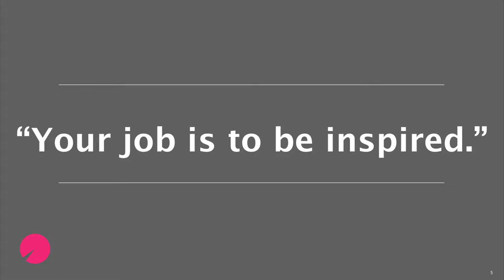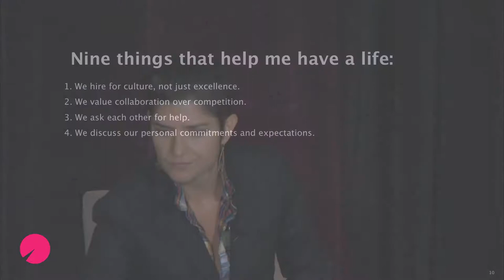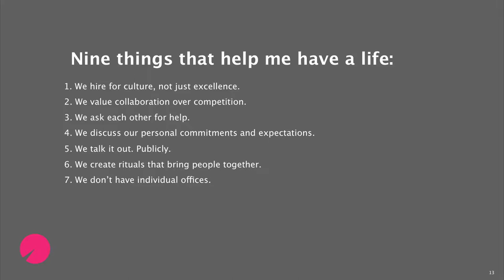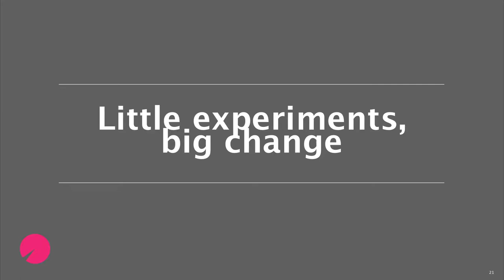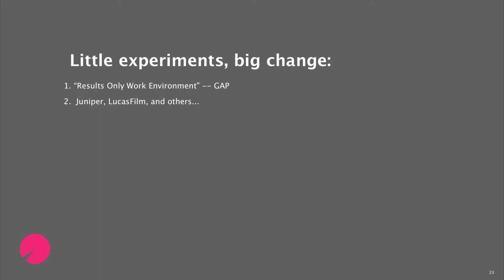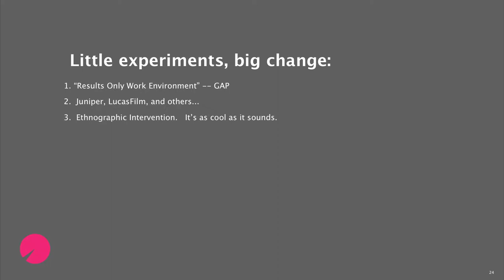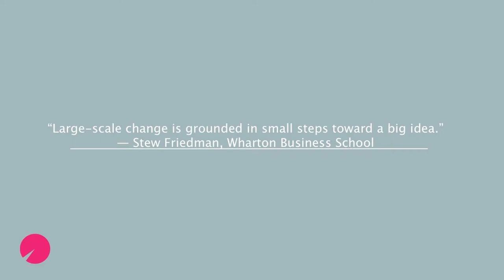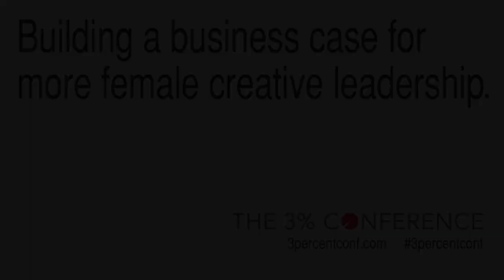What a Creative-Friendly Company Looks Like - 3% Conference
Bragging rights in agencies typically belong to those who work vampire hours and never cry uncle. Not anymore... Now the future is all about results, collaboration and feeding the souls of creative folks by achieving a successful work/life blend. Hear from two experts about work/life success stories that are real and actionable. Before you assume "I could never pull this off at my agency," let Sally and Jenn give you the tools and inspiration to make change happen.